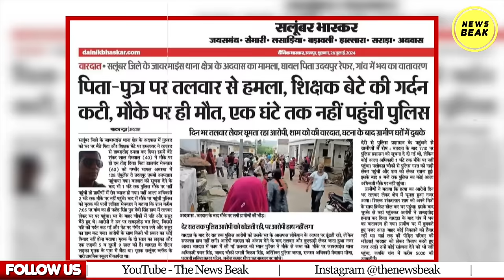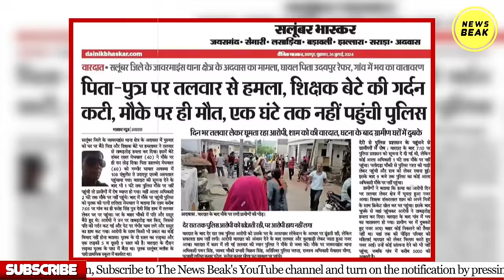Chandrashekhar Azad ने क्यों किया संसद भवन के बाहर प्रदर्शन? हाथों में तख्ती लेकर कही ये बात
UPI - newsbeak@yesbank